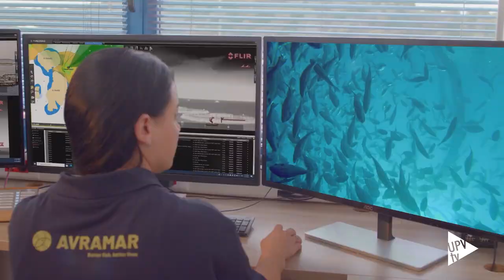La UPV alberga un seminario sobre las ventajas de la acuicultura - Noticia @UPVTV; 14-12-2022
La Universitat Politècnica de València (UPV) albergó con motivo del Día Nacional de la Acuicultura la celebración de un seminario centrado en analizar los mitos y falsedades instaladas en la sociedad sobre los productos procedentes de la acuicultura (técnica del cultivo de especies acuáticas vegetales y animales).